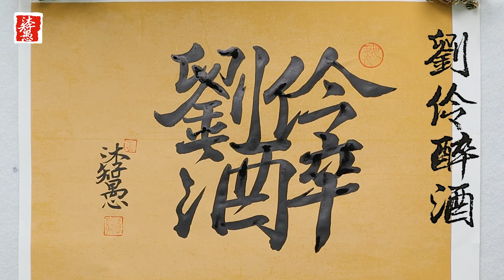〖漢字之美〗每日挑戰#16，原創［合字體］劉伶醉酒 。视酒如命，有酒必醉！｜沐智 李愚MUZHILIYU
劉伶，東晉“竹林七賢”之壹，嗜酒不羈，被稱為“醉侯” ，好老莊之學，追求自由逍遙、無為而治。
中華漢字博大精深，
原創合字體更是將多個漢字進行組合，表達更深層次的吉祥寓意。
用書法書寫中國傳統古風文化藝術，創意新觀念。